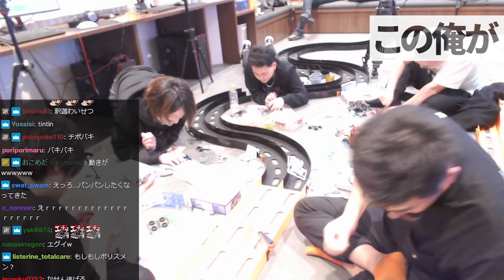ミニ四駆を黙々と組み立てる中、一人苦戦しキレまくるスタヌ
12/24配信クリップ
「イブ配信 in ゼータ事務所 ロシア支部
」(配信から60日後に見れなくなります)

SHAKA a.k.a. 釈迦